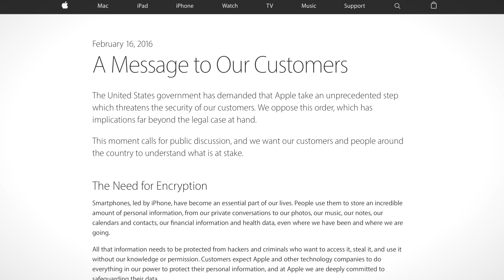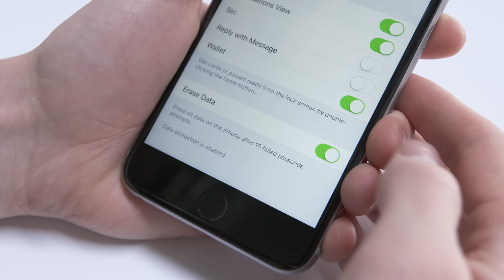Why Encryption Matters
How does data on your phone stay safe?

While the idea of being able to decrypt and unlock phones and laptops sounds like a good idea is adding a back door in encryption a good idea?